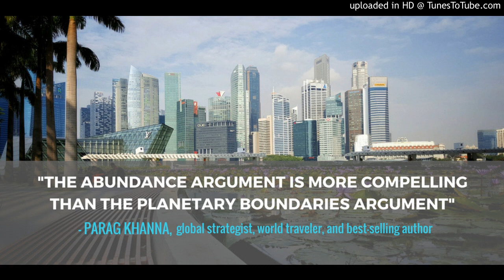Interview with Parag Khanna - Mega Cities, Governments and Future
Parag Khanna (@paragkhanna) is a leading global strategist, world traveler, and best-selling author. He is a CNN Global Contributor and Senior Research Fellow in the Centre on Asia and Globalisation at the Lee Kuan Yew School of Public Policy at the National University of Singapore. He is also the Managing Partner of Hybrid Reality, a geostrategic advisory firm, and Co-Founder & CEO of Factotum, a boutique content strategy agency - topics he addressed in his popular TED Talk on How Megacities are Changing the Map of the World.

Parag has (co)authored several books, including:

Connectography: Mapping the Future of Global Civilization
Hybrid Reality: Thriving in the Emerging Human-Technology Civilization (2012)
 How to Run the World: Charting a Course to the Next Renaissance (2011)
The Second World: Empires and Influence in the New Global Order (2008)
In 2008, Parag was named one of Esquire’s “75 Most Influential People of the 21st Century,” and featured in WIRED magazine’s “Smart List.” He holds a PhD from the London School of Economics, and Bachelors and Masters degrees from the School of Foreign Service at Georgetown University. He has traveled to more than 100 countries and is a Young Global Leader of the World Economic Forum.

In our wide-ranging conversation, we cover many things, including:

- Why Asia is where the 21st century will unfold
- How economic forces are driving apparently separatist movements
- The de-volution of nation-states and the rise of Mega-Cities
- Why borders are becoming increasingly less relevant
- How Parag sees blockchain technology impacting politics
- Why local democracies are the most effective governing systems to date
- How cities are starting to challenge the power of governments
- Why and how regulation will shape the geo-politics of the future
- How Asia impacts China more than you know